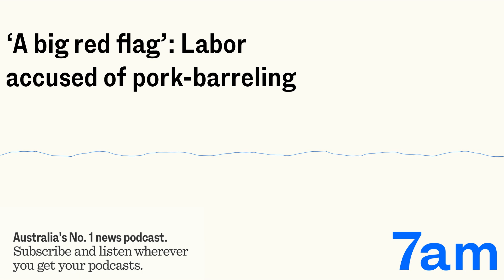‘A big red flag’: Labor accused of pork-barreling | 7am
The Albanese government has been accused of pork-barrelling after an analysis of $1.35 billion in grants found almost 90 per cent of projects were in Labor electorates.
Labor has defended the grants, saying they were campaign commitments that had to be met.
Today, independent MP Helen Haines on pork-barrelling by the major parties and how the Albanese government rates on accountability and integrity as we head to a federal election.

Socials: Stay in touch with us on Twitter and Instagram
Guest: Independent MP Helen Haines